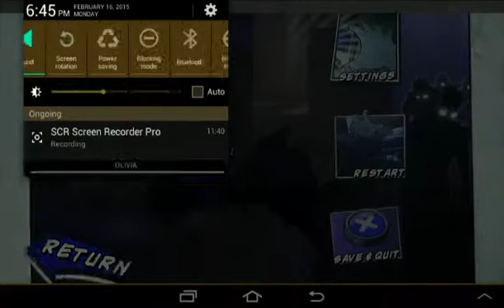Black ops zombies (kino der toten) 006